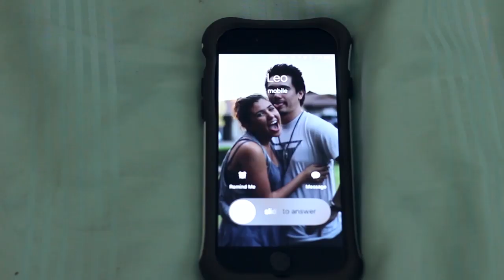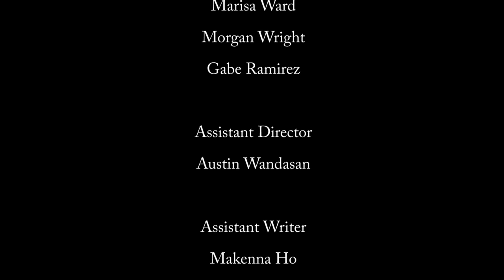Distance Short Film (2015) Drama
Plot: Bailie Young deals with moving away and the guilt she lives with when her true feelings for her long time best friend Leo must be confronted.

Rashad Hicks

Staring
Marisa Ward
Morgan Wright
Gabe Ramirez

Drama: Short Film

Filmed with: Canon t5i short film
Audio: Rode Video Mic pro

Thank you everyone who has helped me make this film.

Non-commercial use.